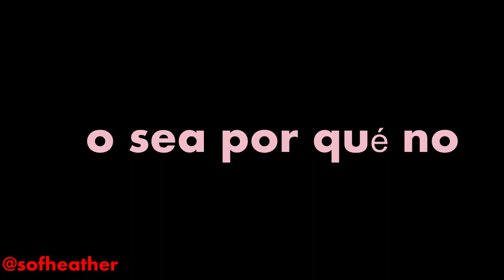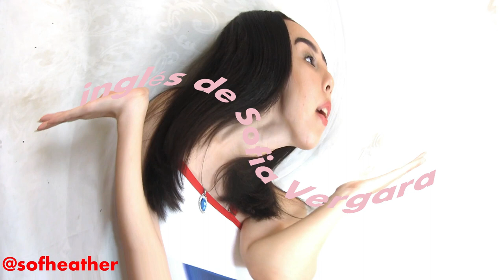cosas para hacer en cuarentena | heather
Ideas de amazon (ropa y más):